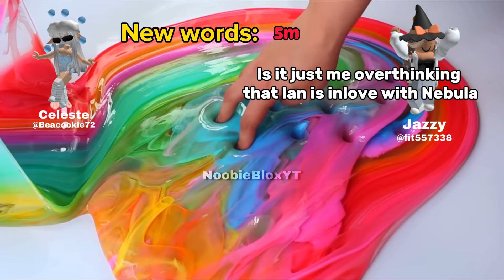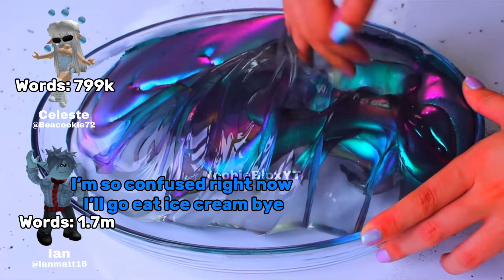✨FULL PART✨Text to speech Slime Roblox story | New year new words | Fans as Characters✌️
Made by 𝓝𝓸𝓸𝓫𝓲𝓮𝓑𝓵𝓸𝔁𝓨𝓣 / 𝐵𝑒𝓁𝓁𝑒 & 𝐵𝑒𝓁𝓁𝒶

This channel is ruled equally by twins Belle, Bella. We post random roblox content daily!

account for playing with fans : IxDidntxFart  ; I friend fans (20-30) that add me and unfriend every Tuesday those, I will unfriend you unless you are top supporter (comment & play with me a lot), or bought 2 of my roblox clothings (in my roblox group; NoobieBloxYT)

🏘Roblox Group
Roblox group rank :
-Pigblox : for people that bought 1 pig t-shirt , 1 pig shirts
Roblox clothings 🔥
!ones that has emojis in front has benefits from buying!
(Check roblox group’s bio)

It’s my ONE AND ONLY TikTok account (1k+ followers)

Pink obby & more, top 3 donors has their avatar & username in the game (HUGE)
~How to find the games: go to my roblox group (NoobieBloxYT) - go to game experience - join the game ✅

IRL friend/classmate channel : Buttercream // she drew my YouTube profile and I colored

🪪 Credits
Video inspired by : Rosechain
Can you copy this video? : comment in this video to ask me, and I’ll tell you to credit or say no.

🖼 Fanarts
If many many people make I’ll make a fanart competition and winner gets a prize (robux & Shoutout)

⛔️ Info
If you have questions you can comment and I’ll mostly reply (recommend new videos and be early)

🔱About description
Updated : 2023 July